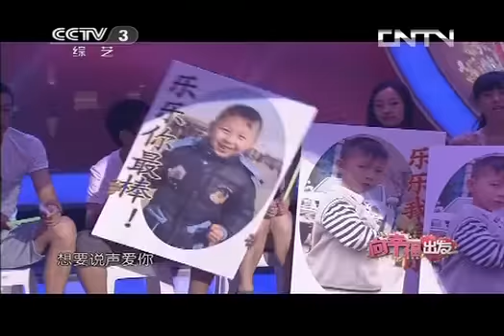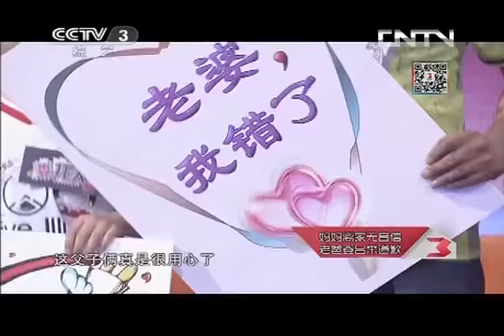向幸福出发 《向幸福出发》 20130820